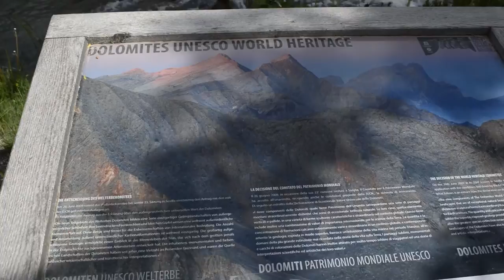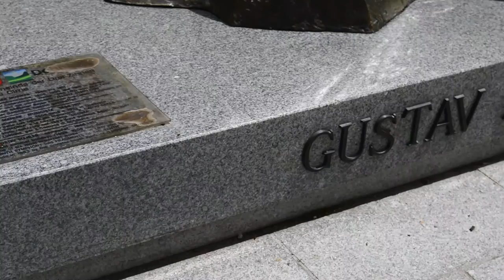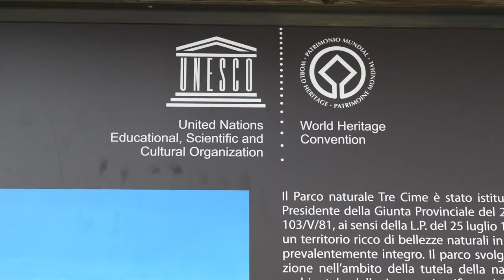Holidays In The Dolomites, Italy - My First Vlog | MILA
Last June (2016) we went in the Dolomites for a few days and it was great experience!
I forgot to mention that the town we were staying is called Dobbiaco. Hope you like the video ;)

Places visited:
Dobbiaco (Toblach)
Valle San Silvestro (Wahlehn)
San Candido (Innichen)
Villabassa (Niederdorf)
Tre Cime Di Lavaredo (Drei Zinnen)
Lago di Braies (Pragser Wildsee)